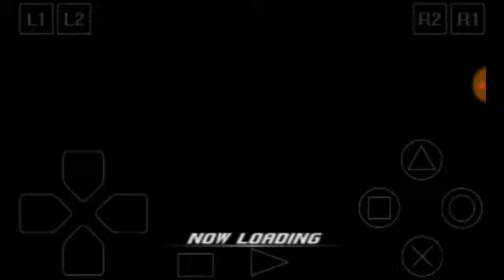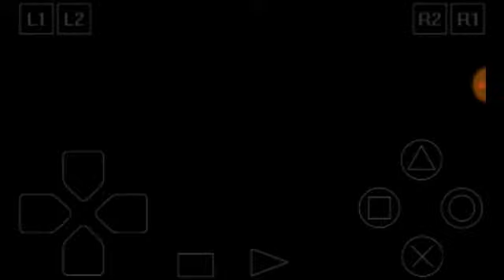KAMEN RIDER RYUKI PS 1 : KAMEN RIDER TIGER BATTLE MODE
hai teman hari ini saya akan nostalgia dengan game kamen rider ryuki ps 1. dulu sewaktu smp selalu main nih game di rental ps yg harganya 2000/jam sampai gak jajan. tonton video nya sampai habis ya

alat yg dipakai untuk buat video ini :
1. andromax es
2. du recorder
3. kinemaster
4. pixel labs